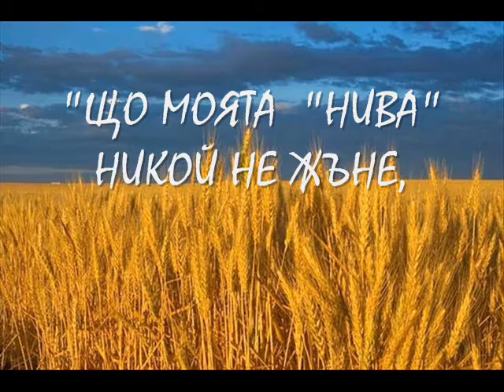sekirata Ima li jutvarki v Simeonovo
A.H.T. sekirata Ima li jutvarki v Simeonovo satira humor